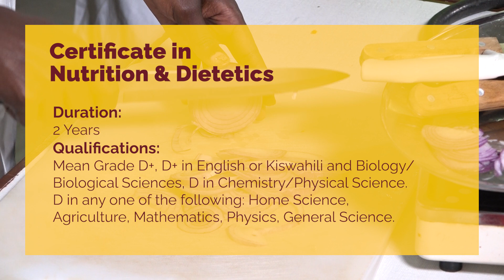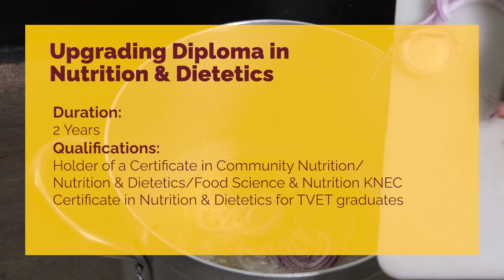Nutrition & Dietetics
KMTC offers courses in nutrition and dietetics. These are academic programs that provides students with a thorough understanding of the science of nutrition and its application in the field of dietetics. These courses are designed to equip students with the knowledge and skills needed to work as professionals in the field of nutrition and dietetics.